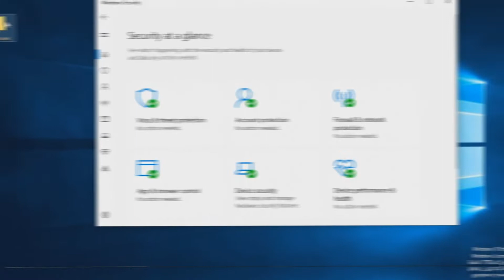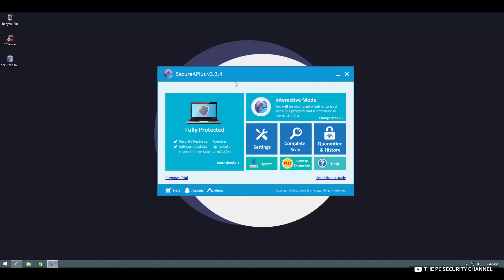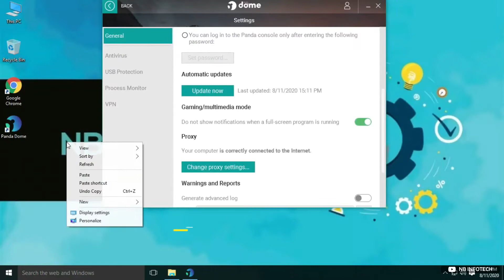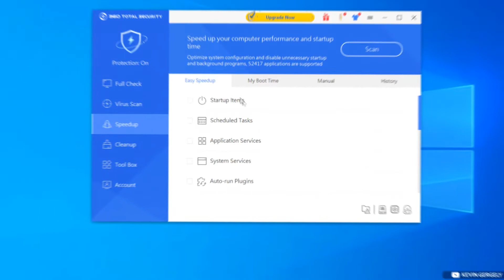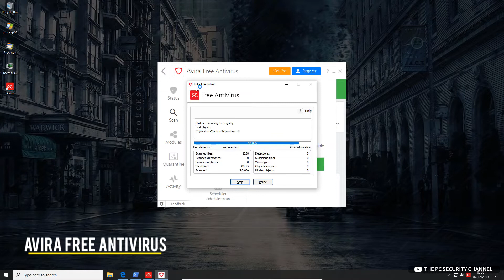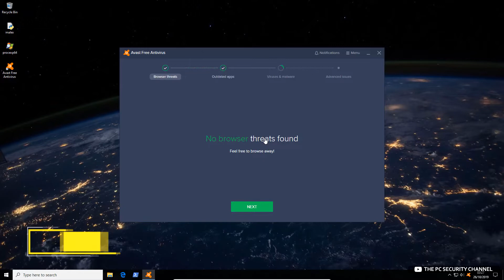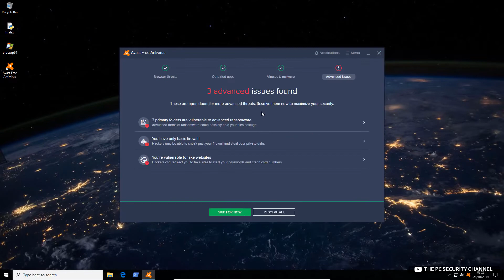NAJLEPSZE DARMOWE ANTYWIRUSY 2022 🦠 MUSISZ JE MIEĆ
✔ 𝗧𝗜𝗠𝗘𝗟𝗜𝗡𝗘
► Program nr 1 - 0:45
► Program nr 2 - 1:20
► Program nr 3 - 1:54
► Program nr 4 - 2:24
► Program nr 5 - 2:55
► Program nr 6 - 3:25
► Program nr 7 - 3:56
► Program nr 8 - 4:36
► Program nr 9 - 5:08
► Program nr 10 - 5:37

W dzisiejszym zestawieniu jest kilka naprawdę fajnych gier. Jeśli chcecie więcej to na moim kanale znajdziecie rankingi gdzie poznacie fajne gry free to play, darmowe gry na steam, gry free to play na słaby komputer, gry na pc multiplayer, darmowe gry na pc samochodowe, darmowe gry, ciekawe gry, gry na stare komputery, gry z niskimi wymaganiami, fajne FPS'y, gry akcji, strzelanki, gry samochodowe oraz gry free to play steam. Nie zabraknie też zestawień z najlepszymi nadchodzącymi grami, z najładniejszą grafiką czy najlepszych gier dekady.  Mało tego na kanale są też zestawienia z darmowymi programami do montażu filmów, edycji audi, robienia grafik i wiele wiele innych! Zobaczycie też gry podobne do league of legends, fortnite, call of duty, brawl stars, gta, oraz gry na telefon z otwartym światem survival.

✔ 𝗙𝗔𝗡 𝗠𝗔𝗜𝗟
 Banach Łukasz
 Skr. poczt. 668
 26-615 Radom 14

► Intro - Tribbs - Bal wszystkich świętych
► Outro - Projekt MANIA - Chcieć i mieć